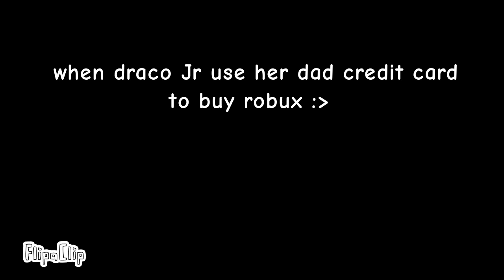•Why are you running meme• //Draco & Draco Jr// Flipaclip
you should never use draco credit card.